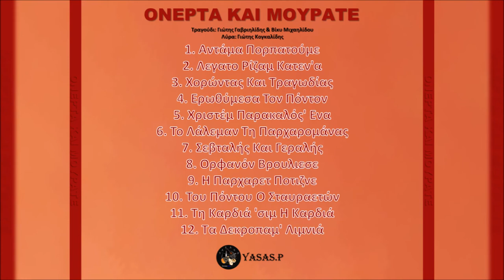Γιώτης Γαβριηλίδης, Γιώτης Κογκαλίδης & Βίκυ Μιχαηλίδου-Αντάμα Πορπατούμε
The CD "Ονέρτα Και Μουρατε" 2002
Τραγούδι: Γιώτης Γαβριηλίδης & Βίκυ Μιχαηλίδου
Λύρα: Γιώτης Κογκαλίδης
The CD "Onerta Ke Monrate" 2002
Sing: Giotis Gavriilidis & Viki Michailidou
Pontian Lyra: Giotis Kogalidis